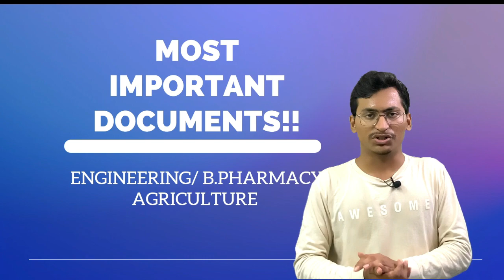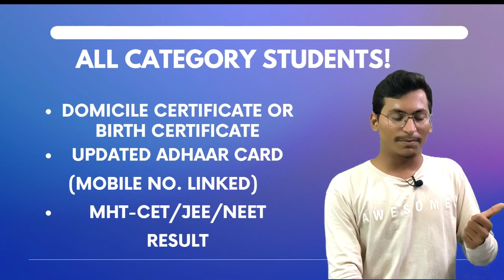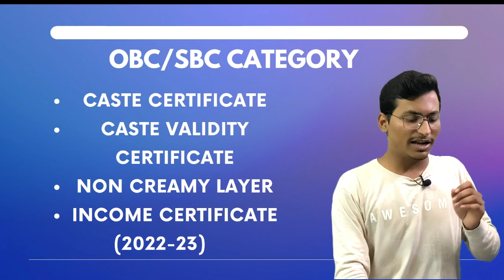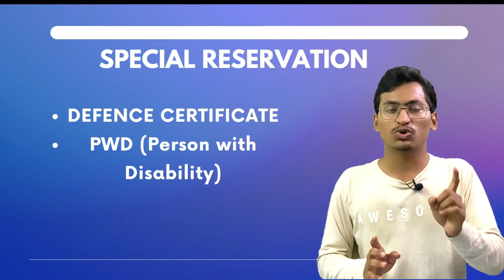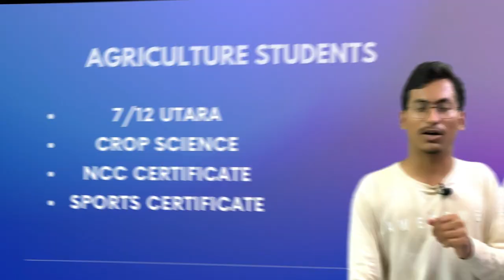Documents List For Admission in Engg/B.Pharm/Agri📄|Category Wise Documents Required For Admission❗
Hello Students❣️
This Channel will help you in MHT CET 2022 Preparation as well as in your Admission process.

⭕BEST BOOKS FOR MHT CET⭕
1. Score Booster : PHYSICS
2. Score Booster : CHEMISTRY
3. Score Booster: MATHS
4.Target Paper Set
Top engineering colleges in Maharashtra| How to cover mht cet 2022 syllabus| mhtcet 2022 latest syllabus|mht cet 2022 big updates| score 99+ percentile in 7 days|how to prepare mht cet 2022 in 30 days| Best strategy for mht cet 2022| how to solve mcqs in mht cet exam| Mht cet 2022 exam Strategy| mht cet latest updates 2022| top colleges of Maharashtra| Sameer Shaikh| Sameer Sir| sameer Shaikh counselling process| mht cet 2022 counselling process|